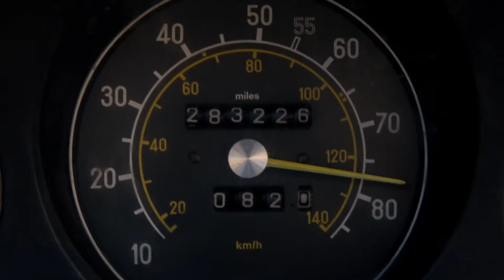HairBrained Ni un pelo de listo Trailer VOSE HD